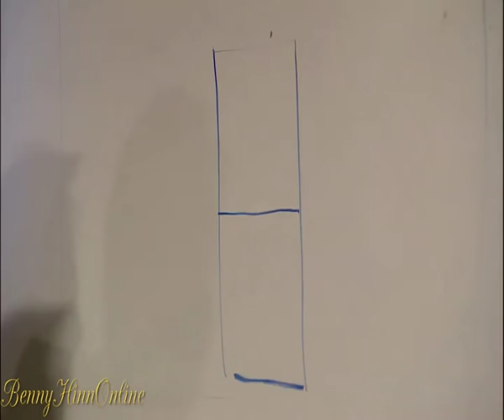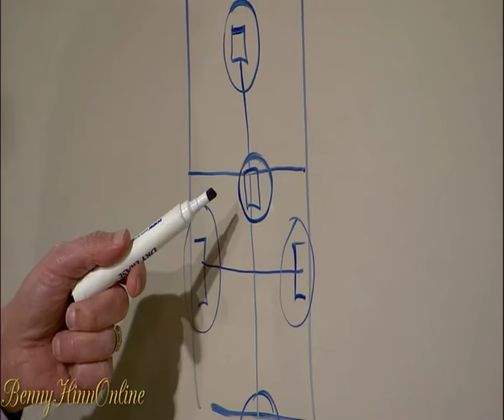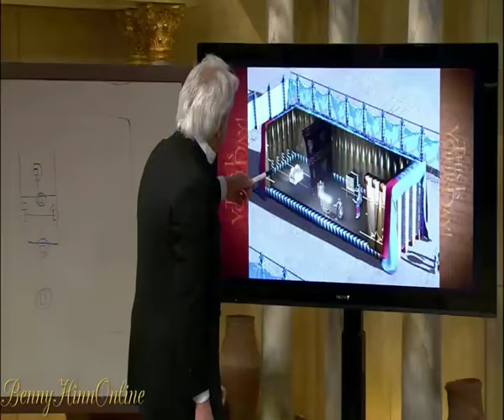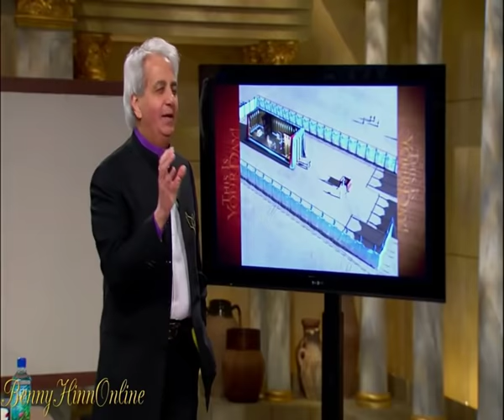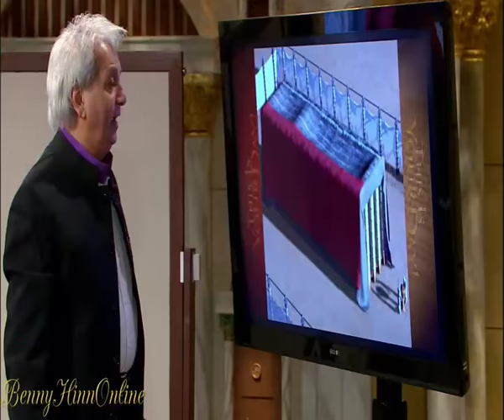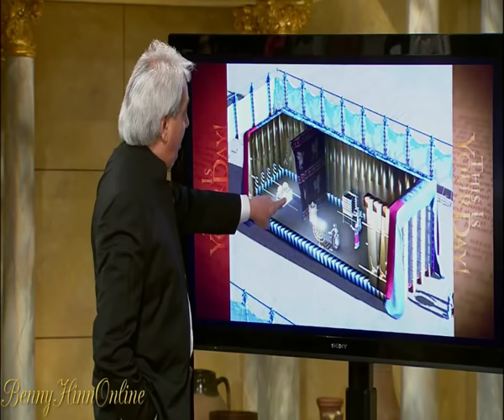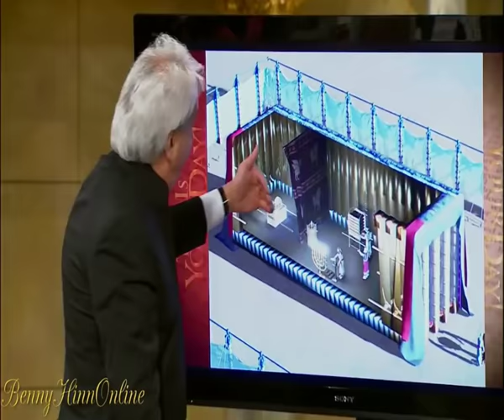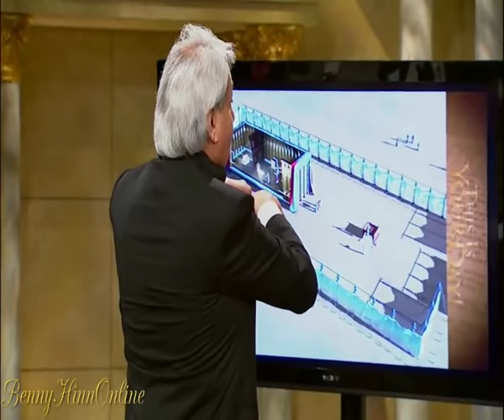Benny Hinn 2016, Jesus Revealed in the Tabernacle Full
Benny Hinn Books:
Good Morning, Holy Spirit Kindle Edition
The Anointing